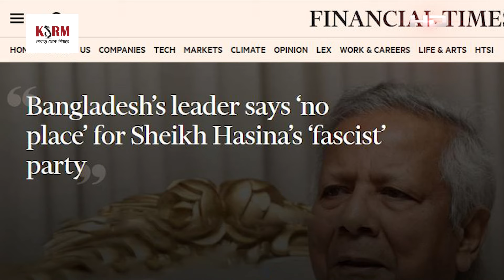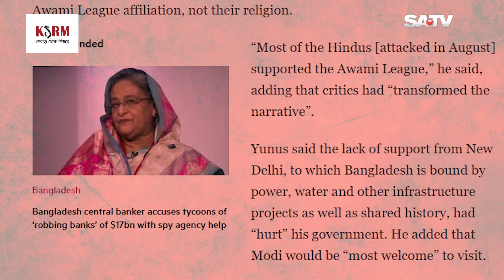হাসিনার ‘ফ্যাসিস্ট’ দলের কোনো স্থান বাংলাদেশে নেই : ড. ইউনূস | Fascist Hasina | Dr Yunus | SATV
SA TV Location:
Bangladesh